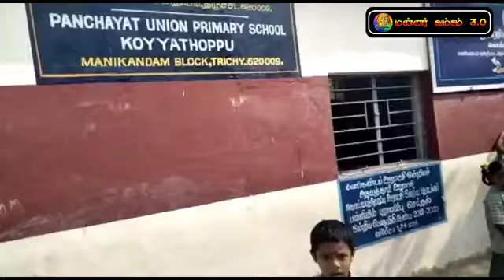அதவத்தூர் பஞ்சாயத்து கொய்யாத்தோப்பு பள்ளியின் அவலநிலை | அனைத்து மாணவர்களும் பார்க்க வேண்டிய காணொளி